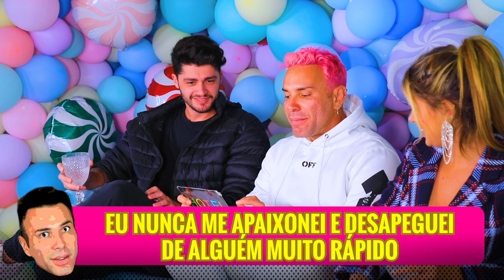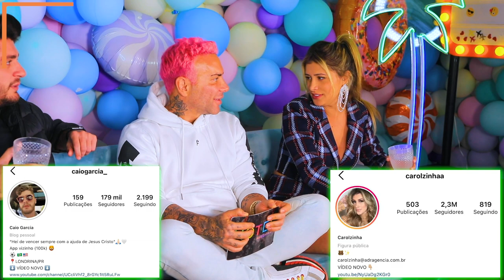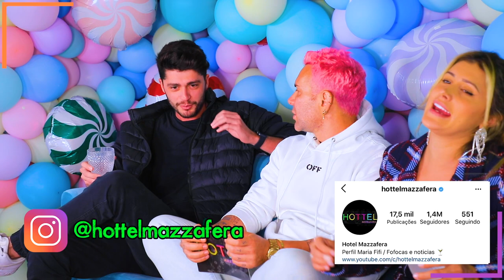EU NUNCA COM CAROLZINHA E SEU IRMÃO CAIO: ELES BEIJARAM A 3 E AMOR DE PRIMEIRA!!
Eu Nunca de Irmãos com Carol Garcia e Caio Garcia